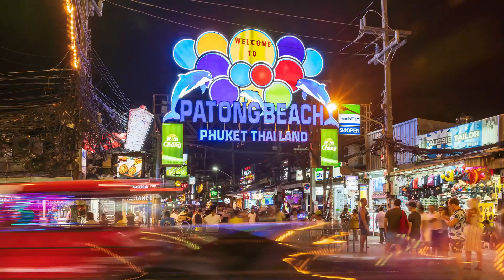Discovering Phuket Thailand | Passport Journey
Embark on an unforgettable Passport Journey to Phuket, Thailand, one of Southeast Asia's most enchanting island destinations. Known for its stunning beaches, vibrant nightlife, and rich cultural heritage, Phuket offers a unique blend of experiences that cater to all types of travelers. Whether you're seeking relaxation on the powdery sands of Patong Beach, eager to explore the historic Old Town with its colorful Sino-Portuguese architecture, or ready to dive into the underwater wonders off the coast, Phuket ensures your passport is stamped with adventure. Beyond its natural beauty, the island is a culinary paradise, offering delectable Thai dishes and fresh seafood that can satisfy any palate.

Planning your trip to Phuket is now easier than ever, with a range of accommodations to fit every budget and taste, from luxurious resorts to charming bungalows. Adventure seekers can engage in thrilling activities such as snorkeling, scuba diving, and sailing, while those looking for a more serene experience can unwind with spa treatments and yoga retreats. Each moment in Phuket enriches your journey, making every stamp in your passport a testament to unforgettable memories. As you prepare for your trip, consider the best times to visit, typically from November to April, when the weather is ideal for beach activities and exploring the island’s diverse attractions.